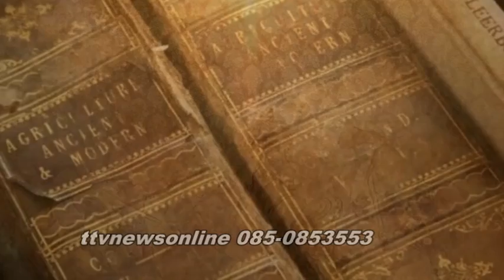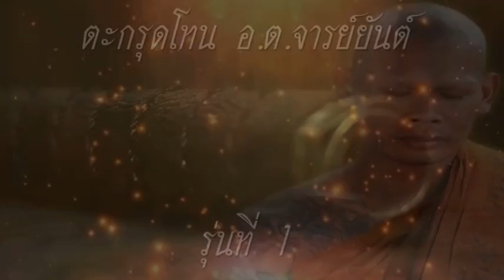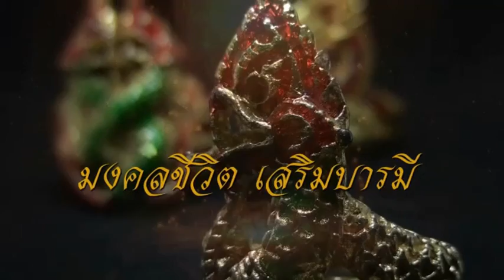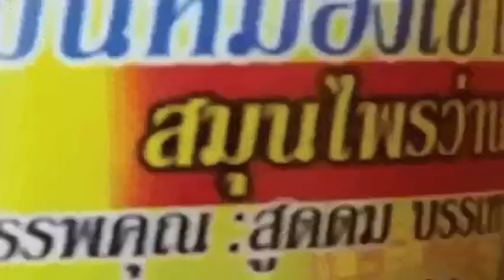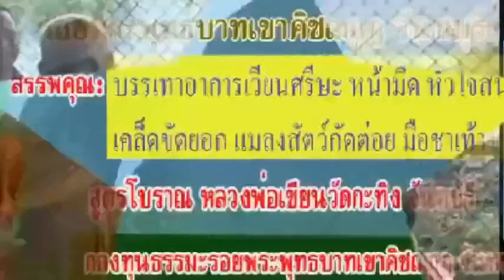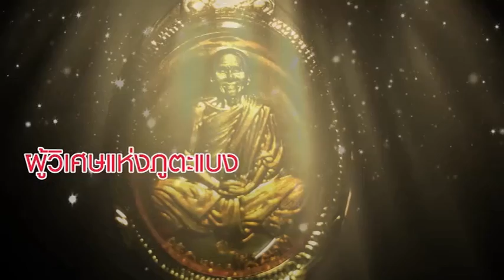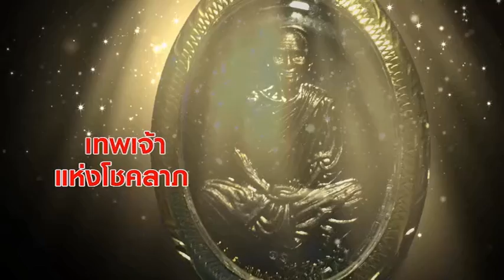Live ]ลองของพระมหาอุตthailand ttvnews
รับผลิตงานต่างๆ ภาพยนต์ สารคดี ชีวประวัติ เพลงแหล่ นักร้อง แหล่ชีวประวัติ พระครูธรรมสรคุณ (เขียน ขนฺธสโร) วัดกะทิง เขาคิชฌกูฏ ไวพจน์ เพชรสุพรรณ ชมเพลงแหล่หลวงพ่อเขียนทั้งหมด กดติดตาม หลวงพ่อเขียน ขนฺธสโร หรือ ท่านพ่อเขียน, หลวงปู่เขียน พระเกจิอาจารย์อีกท่านหนึ่งแห่ง จันทบุรี อดีตเจ้าอาวาสวัดกะทิงท่านเป็นผู้มีอิทธิฤ­ทธิ์และมีอิทธิปาฏิหาริย์ มีวิชาอาคมอันแก่กล้า โดยเฉพาะ ท่านสามารถใช้เวทมนตร์ สะกดพวกสัตว์ป่า ไม่ให้ออกมาเพ่นพ่าน ในตอนที่ เขาคิชฌกูฎ ได้เปิดให้ผู้คนขึ้นมาสักการะพระพุทธรูป ไหว้พระ และมากราบนมัสการท่าน อ่านต่อ

หมวดหมู่mvมิวซิก สื่อ